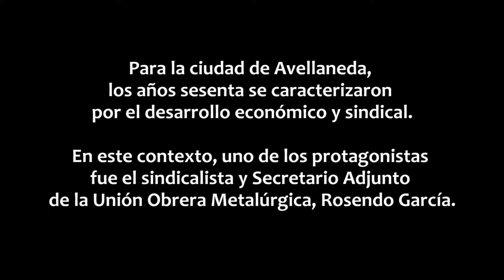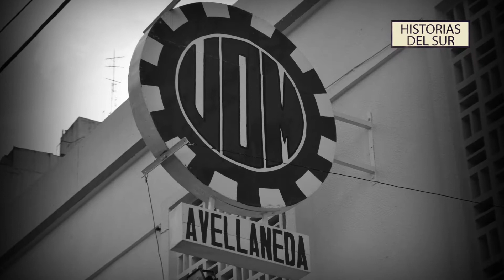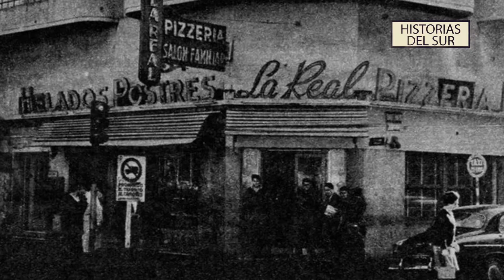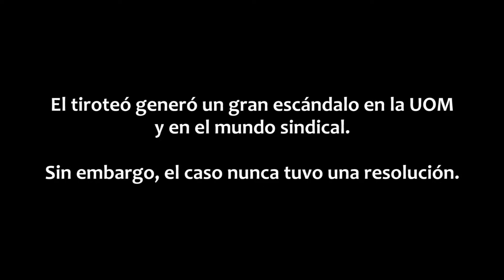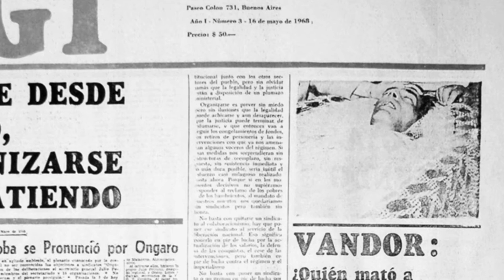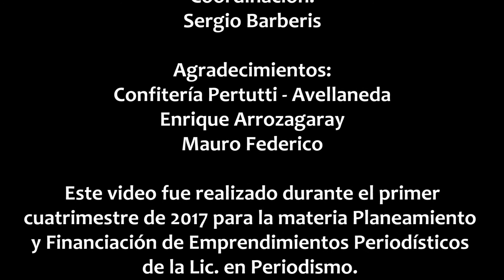El enigma de Rosendo - Historias del sur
A través del relato de Mauro Federico y Enrique Arrozagaray, este capítulo busca develar los enigmas que dejó el asesinato del dirigente sindical Rosendo García; que murió en 1966 durante un tiroteo en la confitería La Real de Avellaneda.